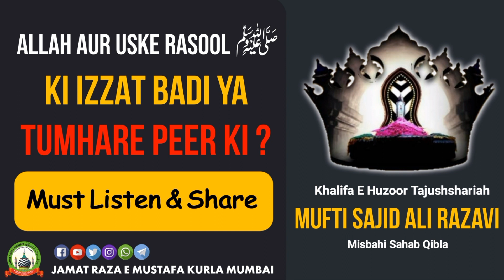Allah Aur Uske Rasool ﷺ Ki Izzat Badi Ya Tumhare Peer Ki? | Short Video | Mufti Sajid Ali Misbahi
Muallim : Khalifa E Huzoor Tajushshariah Hazrat Allama Maulan
Mufti Muhammad Sajid Ali Misbahi
Topic: Allah Aur Uske Rasool ﷺ Ki Izzat Badi Ya Tumhare Peer Ki?